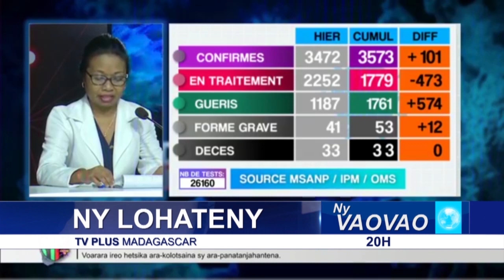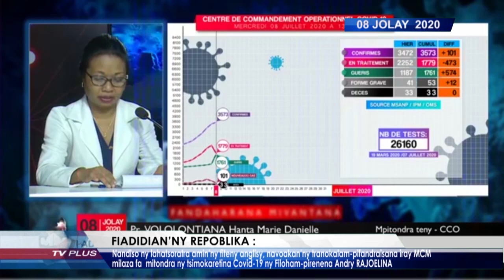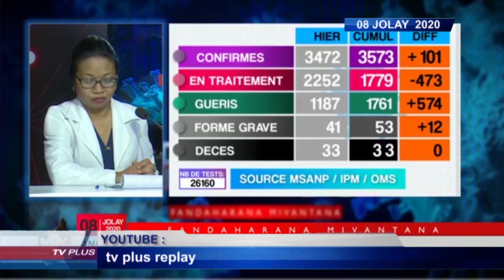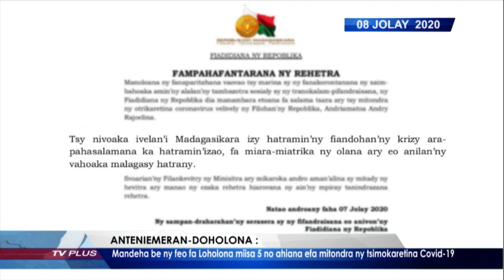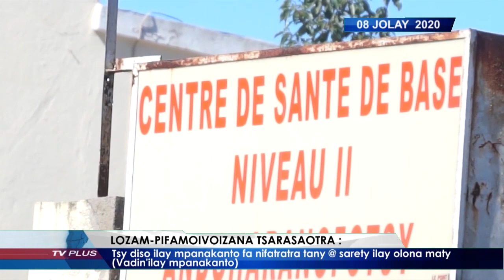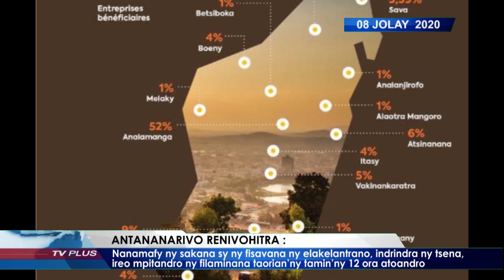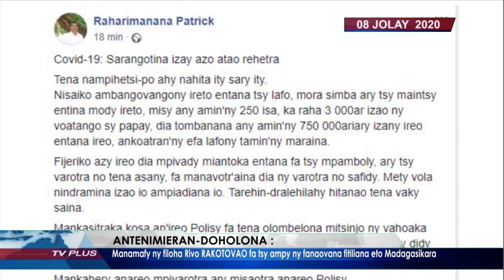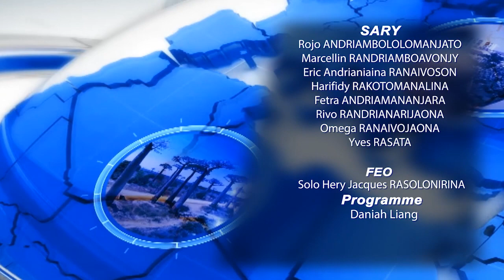VAOVAO DU 08 JUILLET 2020 BY TV PLUS MADAGASCAR